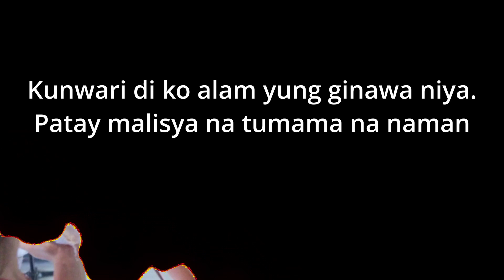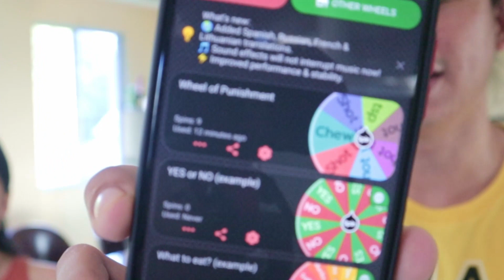Pull Towel CHALLENGE - w/o getting wet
Watch til end to see if she's gonna make it,
or she's gonna be punished 😂💸

              G. RONE 🤜🏼🤛🏼